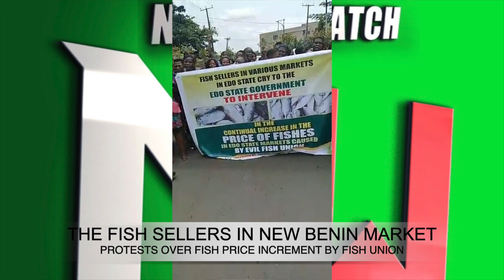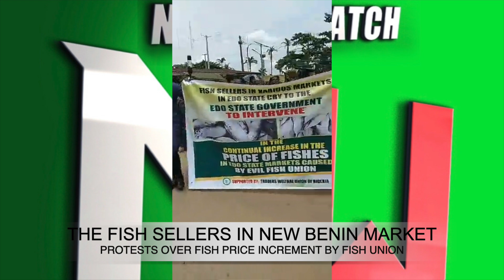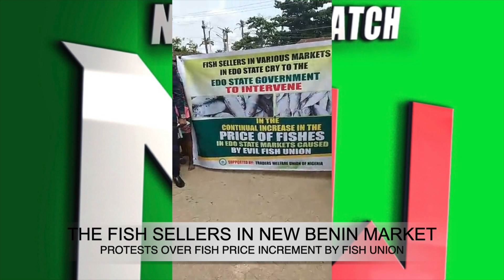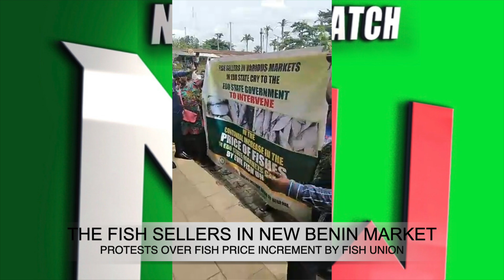FISH SELLERS IN NEW BENIN MARKET PROTEST AGAINST HIGH PRICES OF FISHES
THANKS, GUYS FOR VISITING OUR CHANNEL. OUR TODAY'S VIDEO IS TO ENTERTAIN AND TO GIVE YOU AWARENESS OF WHAT IS GOING ON AROUND YOU.

PLEASE CLICK THE NOTIFICATION BUTTON.

NAIJA WATCH BRING YOU NEWS UPDATES DAILY, WE TALK ABOUT VARIETIES OF VIDEOS, WE BRING BREAKING NEWS, ENTERTAINMENT, POLITICS MATTERS, AND MORE ILLUSTRATING NEWS TO YOUR SCREEN ACROSS NIGERIA AND NIGERIAN COMMUNITIES ACROSS THE WORLD.

WE HAVE A SHOW WHERE WE TALK ABOUT (LIFE IN ABROAD/TELL US YOUR STORY) AND ADVISE TO THOSE THAT WANT TO MOVE BACK HOME OR PLANNING ON HOW TO INVEST BACK HOME.

AND WE PROMISE TO RESPOND TO YOUR EMAIL IN LESS THAN 24.